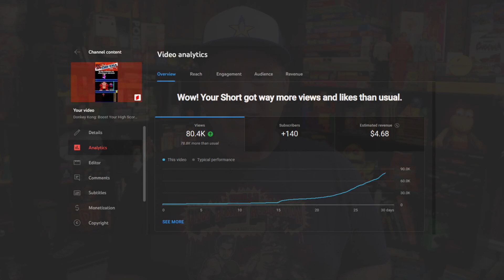A Welcome Disruption Inbound : April 12, 2023